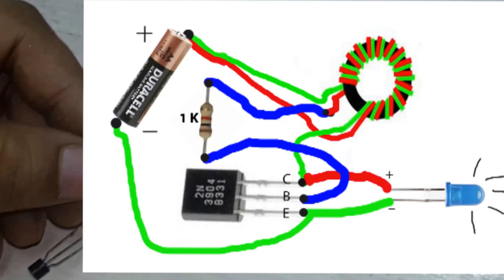HOW TO MAKE JOULE THIEF #2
HOW TO MAKE JOULE THIEF CIRCUIT WORK 1.5V BATTERY TO  6V 12 V LED DC WITHOUT PROBLEMS  EASY TO MAKE

PARTS: IRON CORE
              2N3904 Transistors (NPN)(ANY NPN BC557,BC547) ONLY MAINTAIN CONNECTION (COLLECTOR  BASE  EMITTER)
              1K RESISTOR
              1 BATTERY
               LED

send messages to your Page at

m.me/ATRVIDEOLOG.